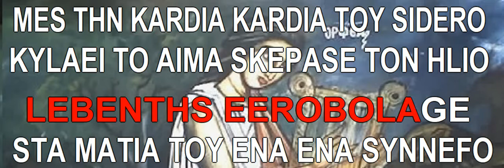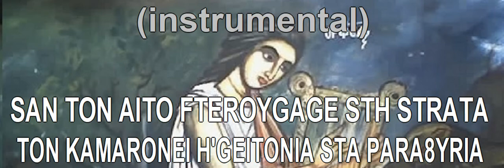Λεβέντης εροβόλαγε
Πατριωτικά τραγούδια του Μίκη Θεοδωράκη σε μορφή Καραόκε από τον Κυριάκο Ταπακούδη